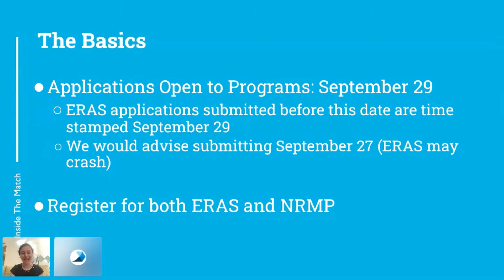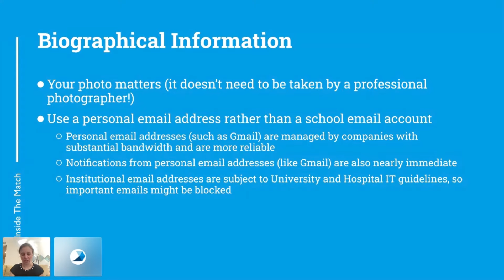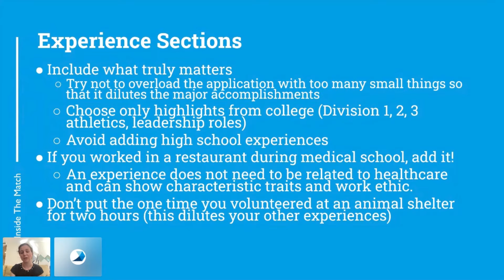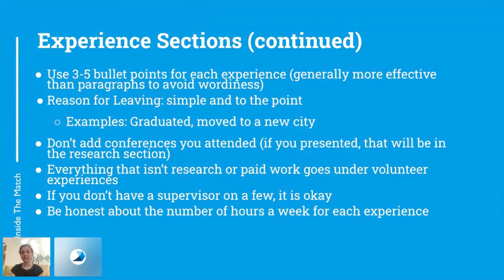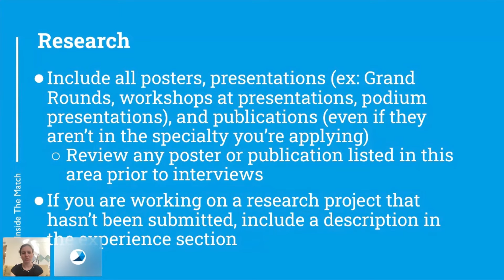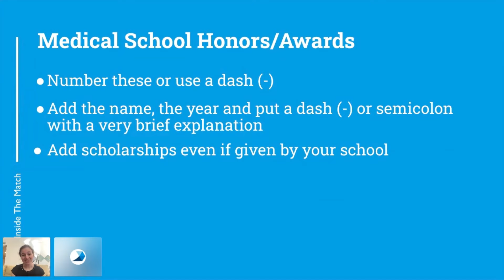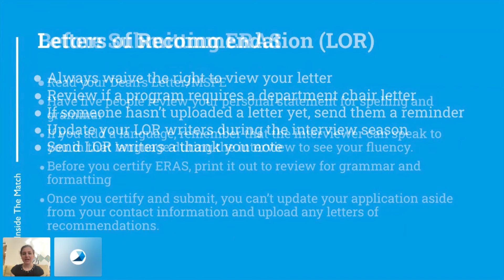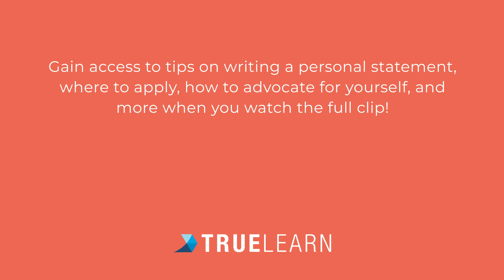Master Your Residency Interview and ERAS Tips Before You Submit | Dr. Simone Bernstein | TrueLearn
In part 1 of Master Your Residency Interview and ERAS Tips Before You Submit, Dr. Simone Bernstein with Inside the Match podcast provides an overview of essential tips before submitting your ERAS application.

Watch the full clip and gain insights into…
  -  A list of interview questions to ask residents and program directors
  -  Tips to be successful on virtual interviews
  -  Insights into post-interview etiquette
  -  Teaches how to address any red flags in your application and on the interview trail

Be sure to follow our link!